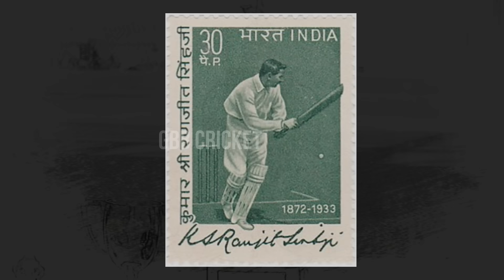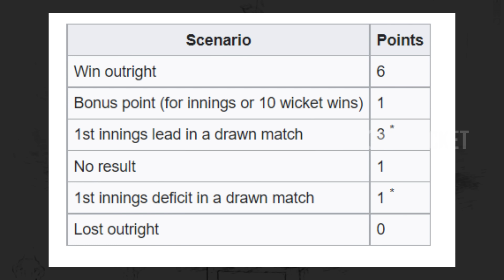Ranji Trophy History In Telugu | Ranji Players Salary & Qualification | GBB Cricket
The competition currently consists of 38 teams, with all 28 states in India and four of the eight union territories having at least one representation. The competition is named after the first Indian cricketer who played international cricket, Ranjitsinhji, also known as 'Ranji.'